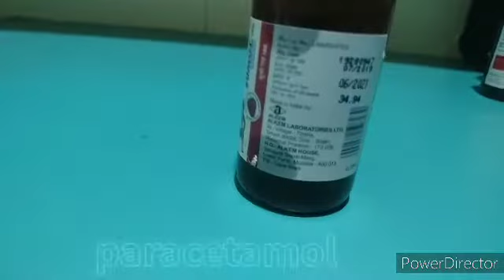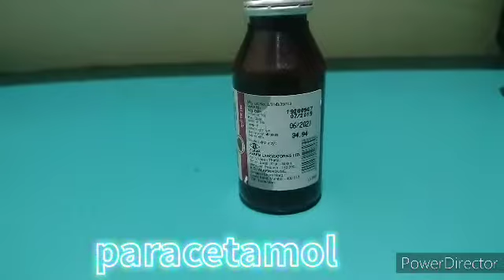Sumol 120 Suspension /sumol 120 oral suspension hindi use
Sumol 120 Suspension

sumol 120 ip hindi use

paracetamol suspension

use of paracetamol in children